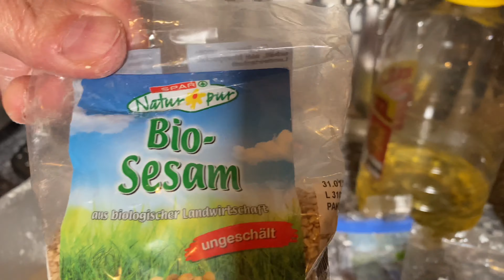Самый вкусный хлеб для ленивых ! Приготовьте и убедитесь !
Хлеб для ленивых
Ингридиенты :
Мука пшеничная - 1 кг
Вода теплая - 700 мл
Специи для хлеба
Кунжут белый - 1 ст. л.
Кунжут черный - 1 ст. л.
Соль - 1 ст. л. без горки
Сахар - 1 ч.л.
Дрожжи - 40 гр . свежие